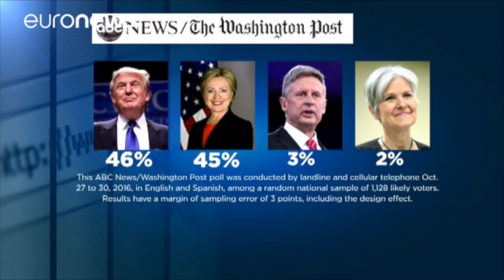JDN DU MERCREDI 02 OCTOBRE 2016